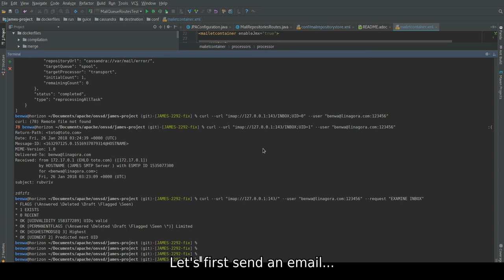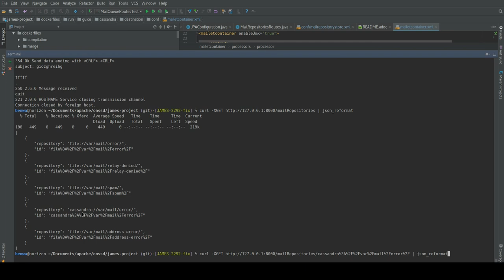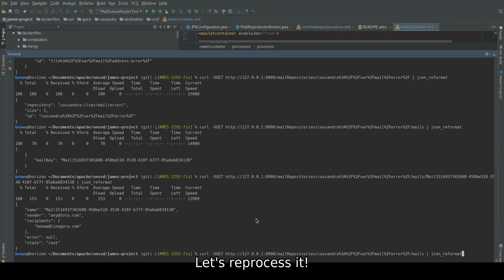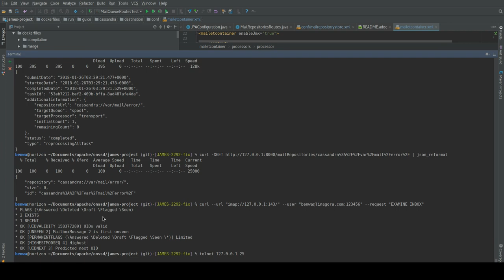James Sprint Demo 34: Mail Repository administration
In this video, we demonstrate the administration of MailRepositories through James webAdmin APIs.